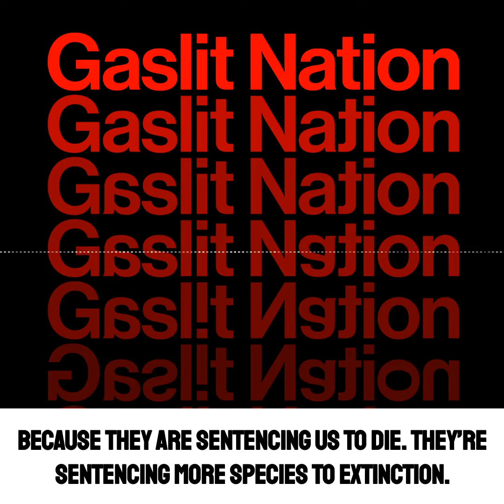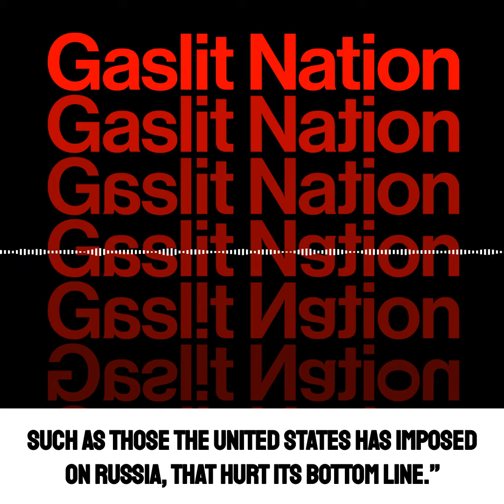Gaslit Nation // Andrea Chalupa: Senators Are Sentencing Us to Die, All For Exxon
Gaslit Nation, 07 July 2021
The United States of Exxon

.@AndreaChalupa: "The colleagues of Manchin, Sinema, Kelly and Coons should be protesting them in their office because they're sentencing us to die, all for Exxon."